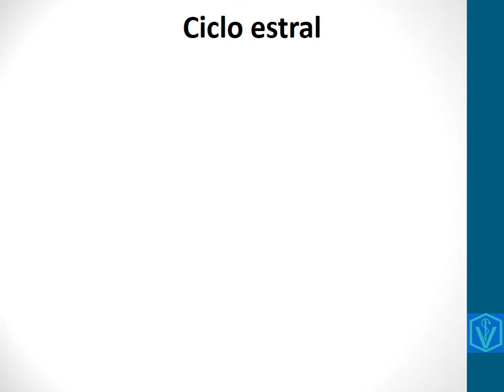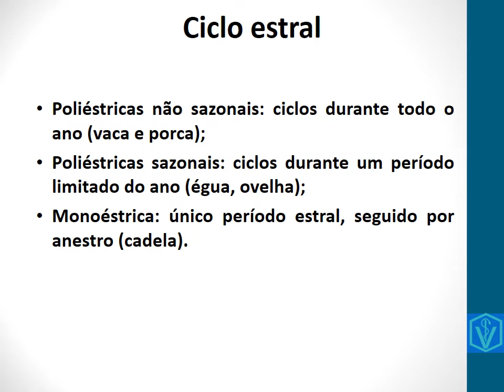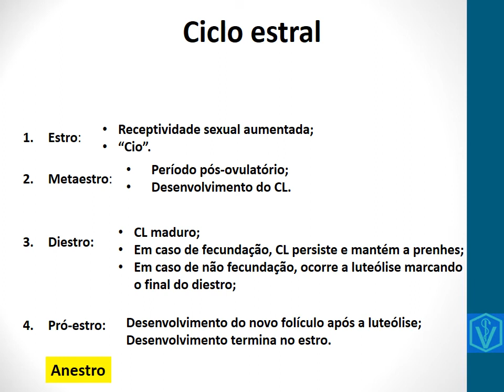Hormônios e ciclo estral dos animais domésticos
Nessa vídeo aula abordamos os hormônios envolvidos no ciclo estral dos animais domésticos, bem como trazemos todas as fases do ciclo estral e como cada uma ocorre.
Bons estudos!